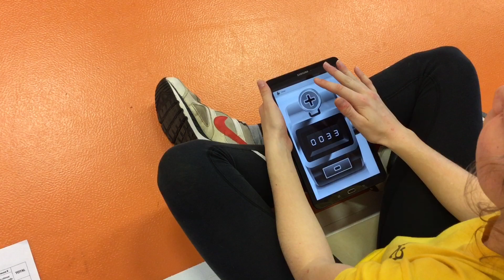Challenge Vitesse Double Dutch 33 Décembre 2019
1ère compétition vitesse de l'UNSS 33. Merci aux 80 élèves qui ont jumpé et bravo à tous les enseignants qui font que ce sport se développe.